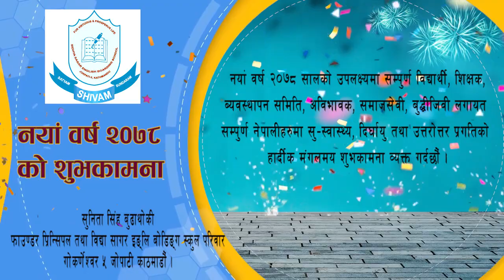नयाँ वर्ष २०७८ सालको शुभकामना । सुनिता सिंह बुढाथोकी jtv news khabar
सुनिता सिंह बुढाथोकी
फाउण्डर प्रिन्सिपल तथा विद्या सागर इङ्लिस बोडिङ्ग स्कुल परिवार गोकर्णेश्वर ५ जोरपाटी काठमाडौँ ।
About j(tv) jharana khabar: jharana khabar covers up-to-date and latest news items from international and national to the local level. Moreover, j(tv) is known to cover exclusive investigative and in-depth stories from around the world. We are broadcasting news on a daily basis and also hosting talk shows and monologues on a regular basis j(tv) is an official video channel of jharanakhabar.com with a registration number 1790\076-077
in the Department of Information and Broadcasting and Listed in Press Council Nepal .